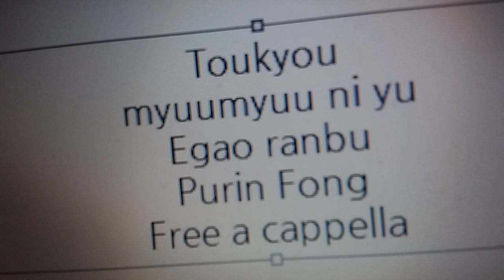東京ミュウミュウ にゅ〜♡ 第15話挿入歌 - 笑顔乱舞 - 黄 歩鈴 Free a cappella フリーアカペラ